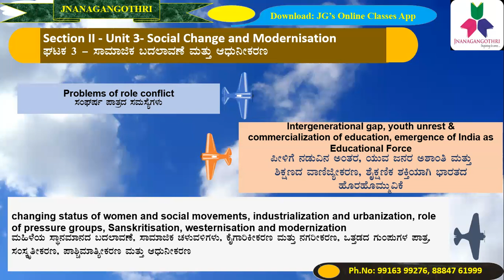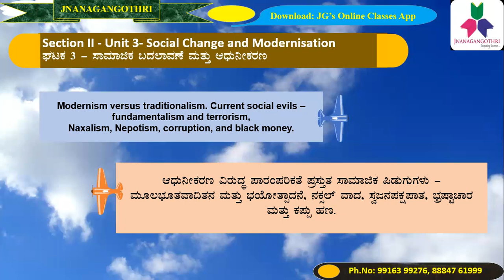KAS Mains - ಪರೀಕ್ಷಾ ಸುಗಮ ಮಾರ್ಗದರ್ಶಿ ಸರಣಿ -6| KAS Mains Guidance Programme - 6| Decoding KAS mains